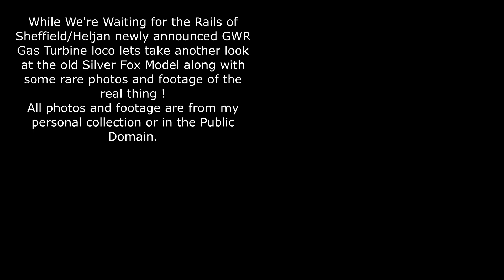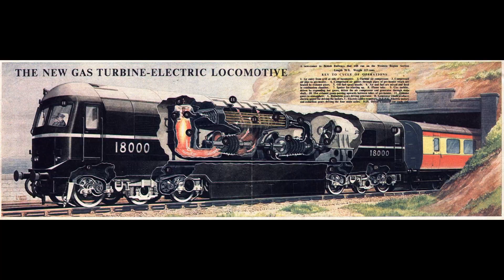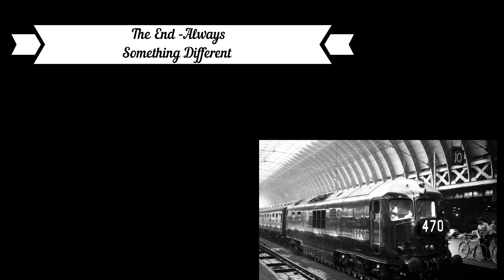Model Railways 00 Gauge-The Kerosene Castle-A Last look at the SIlver Fox Gas Turbine !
Rails of Sheffield have announced their ex GWR Gas Turbine loco in collaboration with Heljan so I take a last look at my green liveried version as made by Silver Fox, still quite a presentable representation of the loco IMO along with some rare photos and footage of the real thing including sound files simulating what she probably sounded like in real life. Yes she did have a whistle and not a horn ! This clip has taken a lot of time and resources so I hope you enjoy it !